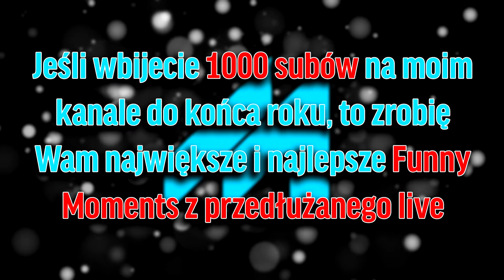Natthan Bull | Skrót z live | Funny Moments | #7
Zapraszam Was do skrótu z live syna Dychy!

► Zostawcie suba i dzwoneczek, aby być na bieżąco!
► Dajcie jakiś fajny komentarz, czy się podobało